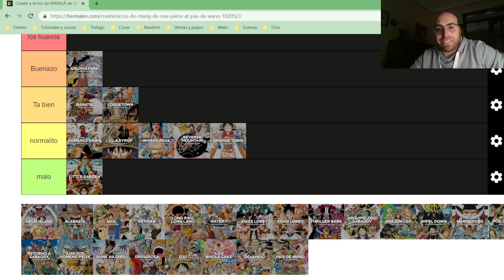Little Garden ¿EL PEOR Arco de ONE PIECE? | Viendo por primera vez ONE PIECE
Jusepe Cruz visualiza por primera vez el aclamado anime "One Piece" ¡Viendo por primera ver el anime de One Piece! ¡Continuando esta aventura con el arco de Little Garden de la saga de Arabasta.